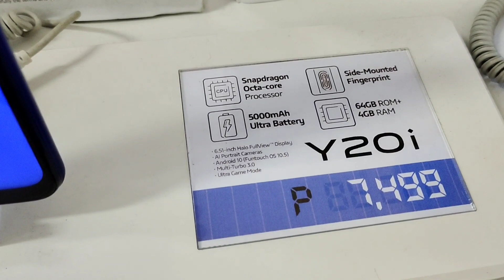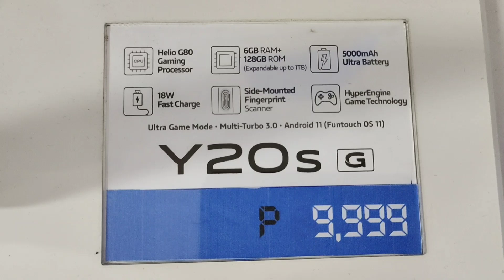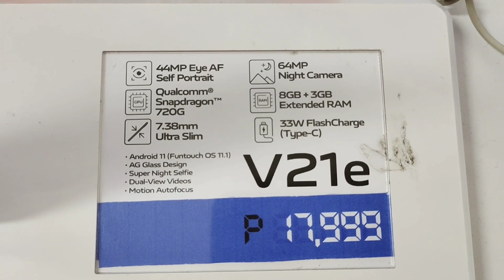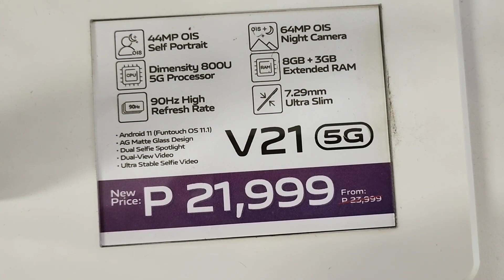Latest Vivo Smartphones Mall Price List! / Pwedetech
Updated Price of Vivo Smartphones in Philippines